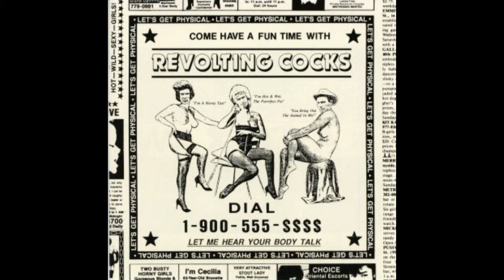Revolting Cocks - (Let's Get) Physical (1989) CD (Wax Trax! Records WAXCD9086)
1 (Let's Get) Physical 00:00
2 (Let's Talk) Physical 4:19

Pressed By – Disque Americ
Phonographic Copyright (p) – Spurburn
Manufactured By – Wax Trax! Records, Inc.
Marketed By – Wax Trax! Records, Inc.
Distributed By – Wax Trax! Records, Inc.
Design Concept [Concept] – Scorpio (13)
Engineer – Fluffy (3)
Layout – Brian Shanley (2)
Performer [Revolting Cocks Are] – Alain Jourgensen*, Chris Connelly, Luc Van Acker, Paul Barker, William Rieflin

"This record is based on a true story"

Insert: Printed in Canada
Disc: Made in Canada by Americ Disc

Issued in a standard jewel case with front and rear inserts, black disc tray. The rear insert may have a .5" diameter white sticker affixed, which reads: "Fabriqué au Canada • Made in Canada" with a maple leaf in the center.